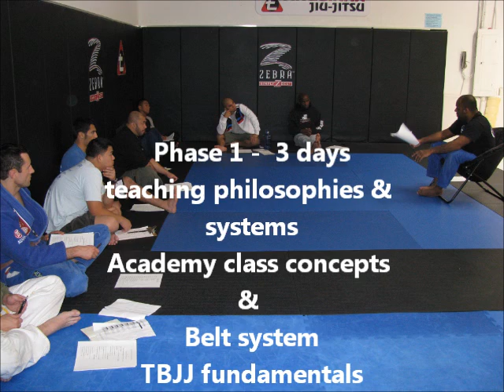Tinguinha BJJ World Class Instruction System